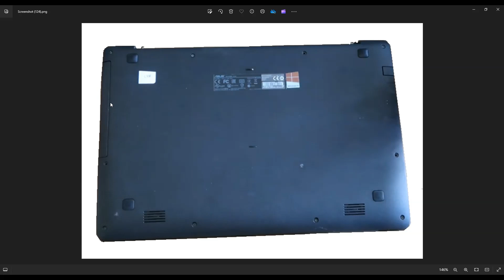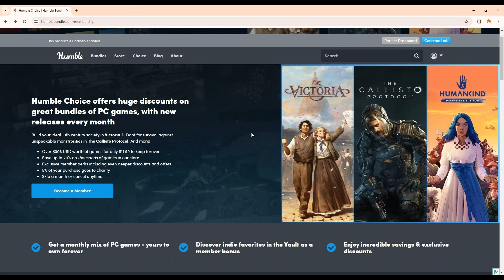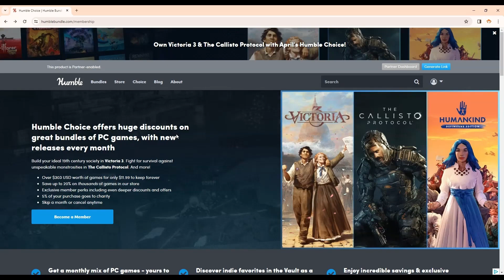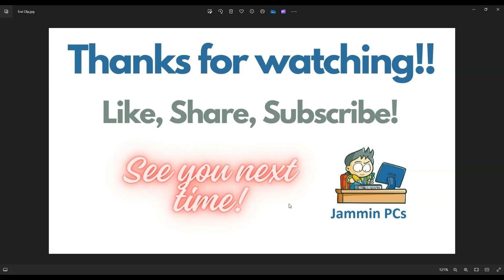Teardown / Disassembly, Upgrade Options - Asus X553M Laptop Computer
In this teardown / disassembly video, Ill show you how to safely access and remove various components for your Asus X553M laptop computer including the battery, HDD, RAM, fan, speakers, Wifi card, CMOS battery, Motherboard, etc. After accessing the CPU and exposing the thermal paste to air, you want to replace it. You can see how to do that below in the video link showing how to fix an overheating laptop.

Related Links:
Repair Tools & Supplies List

FAQ's: